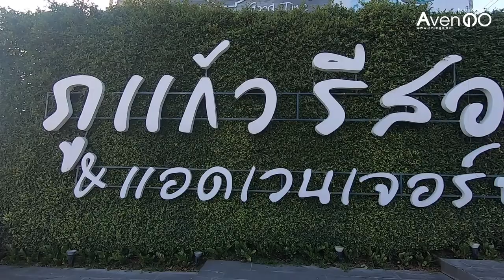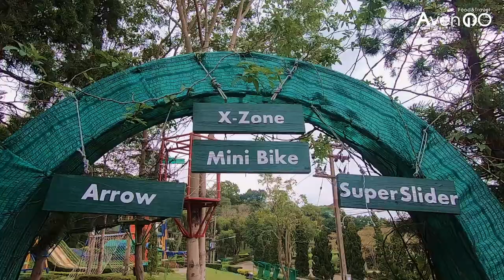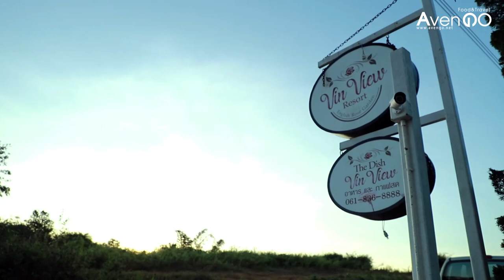หนาวนี้ที่เขาค้อ l ทริป 4 วัน 3 คืน l เขาค้อที่ว่าหนาว ยังไม่เหงาเท่าเขาไม่ง้อ !!! l Avengo พาเที่ยว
ขอบคุณที่พักสวย ๆ  จาก

ร่วมแบ่งปันประสบการณ์ท่องเที่ยว

ติดตามข่าวสารอาหาร รีวิวท่องเที่ยวได้ที่
➤ Line@ : @avengo (มีแอดด้วยนะคะ)